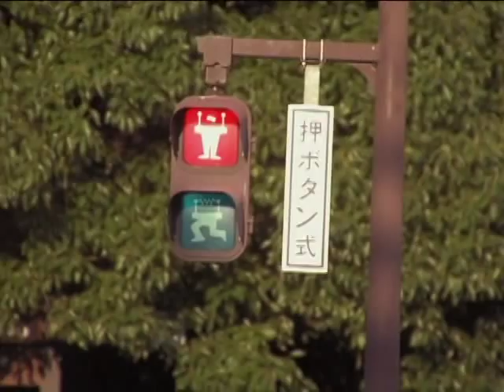Untitled: Koichiro Tsujikawa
Untitled (2004): This short film by Koichiro Tsujikawa was commissioned by Panasonic for the 2004 Olympics.